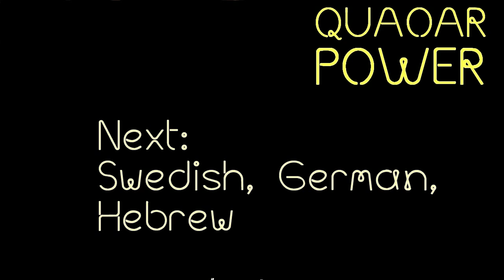Eenie meenie miney mo in SPANISH, ITALIAN, ROMANIAN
TRANSLATIONS: Spanish: Tin Marin of two big ones/cockroach, mockroach, it was a puppet/it wasn't me, it was Teté/smack, smack, the one who did it. Italian: Ambarabá, ciccí, coconut/three owls in the chest of drawers/that made love with the doctor's daughter/the doctor called them Ambarabá, ciccí, coconut/Now I touch you, one two three!  Romanian: From the Pacific ocean/ A small fish emerged//And on its tail was written/"You, sir, are out!"

Just a little something different for the time being until spider season starts again!